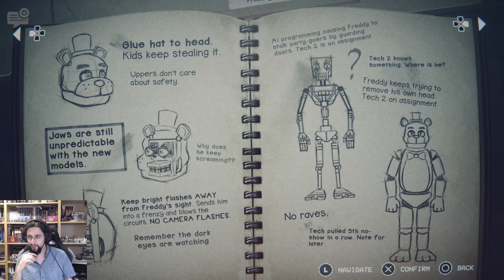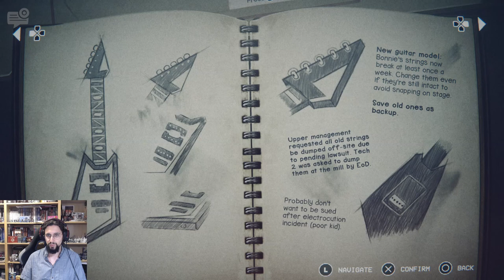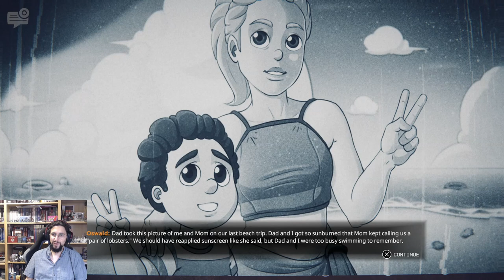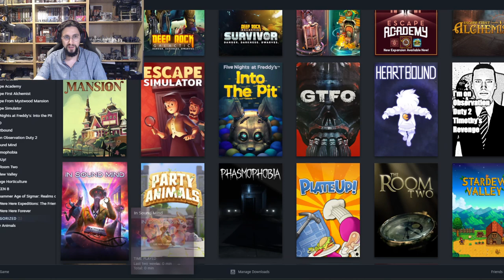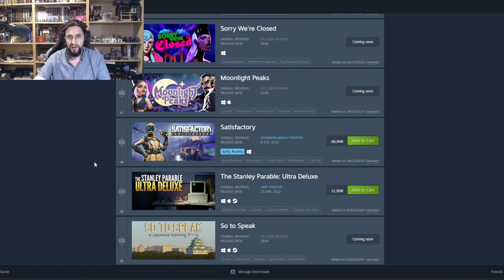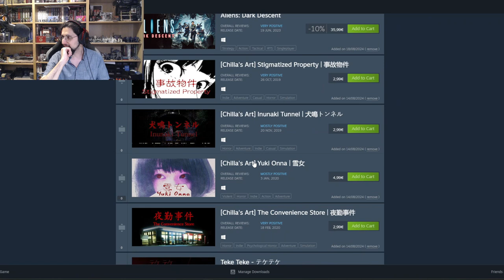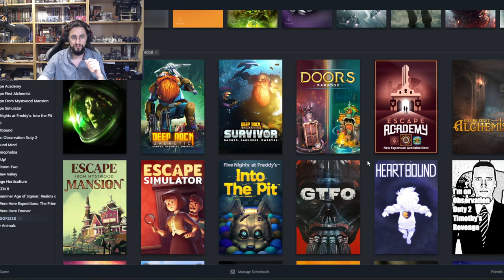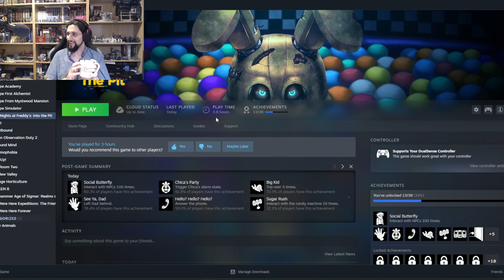Five Nights at Freddy's: Into the Pit - Part 2! Nights 2 and 3!